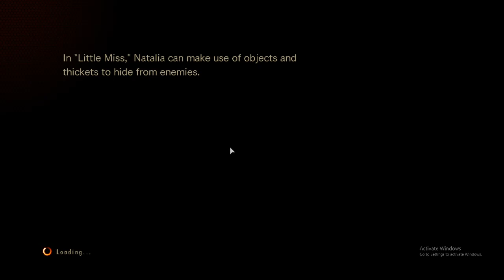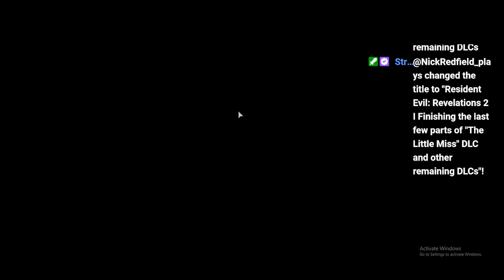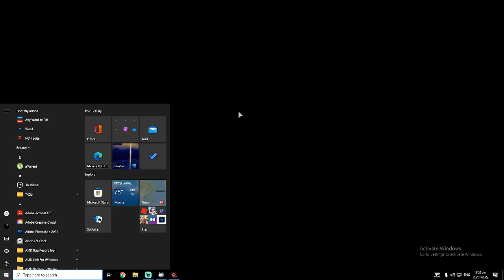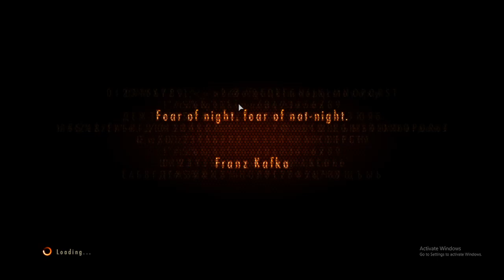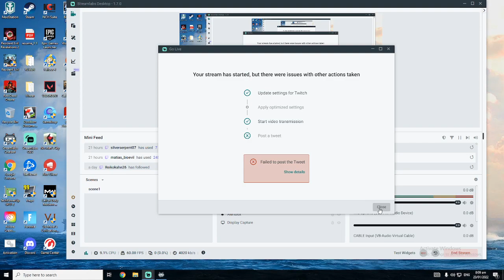Resident Evil: Revelations 2 I Finishing the last few parts of "The Little Miss" DLC (Natalia Korda)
Artwork by: "Zerochan"

Follow me on the following social media platforms for more cool Resident Evil related posts, Film and Game Reviews and maybe more Singing or Music related all that good stuff 👋